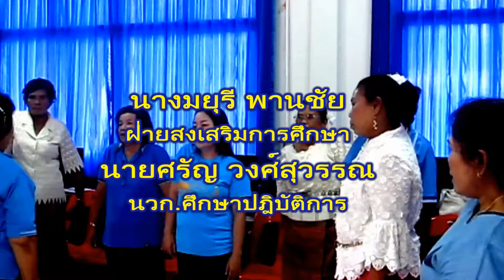ศูนย์เรียนรู้เดย์แคร์ หรือโรงเรียนผู้สูงอายุเทศบาลเมืองสิงหนคร